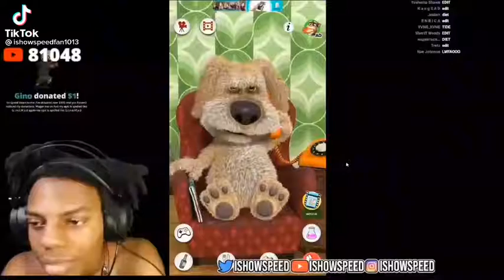Ben answering speed for straight 30 seconds (VERY FUNNY)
I didn't make this I got it from one discord server so credits to the guy who made it
I'mma post part 2 day after tmrw have a great day :)